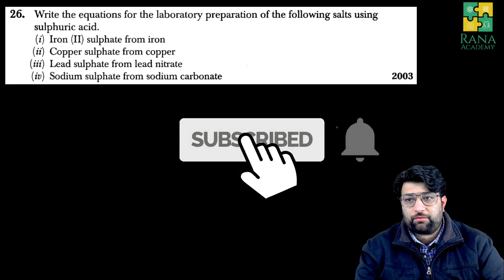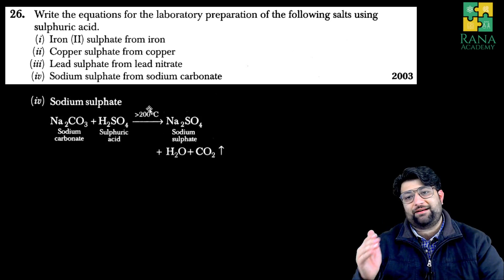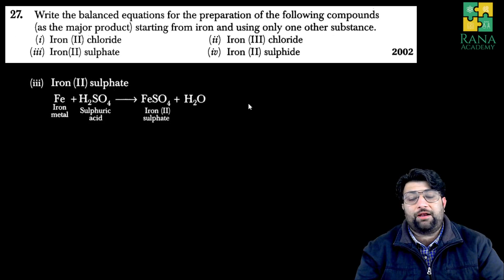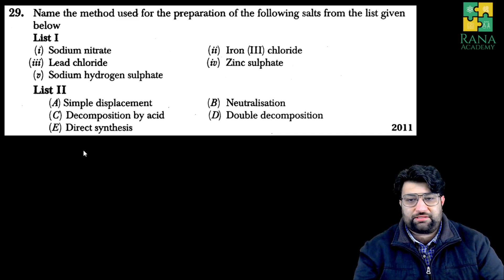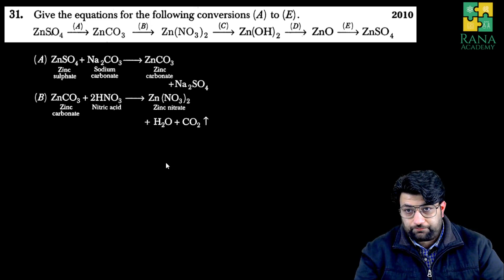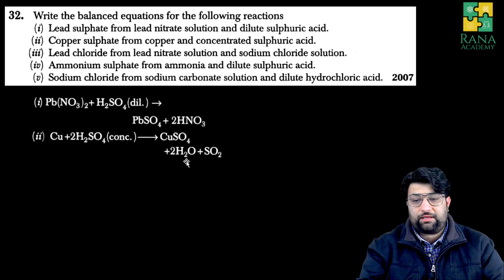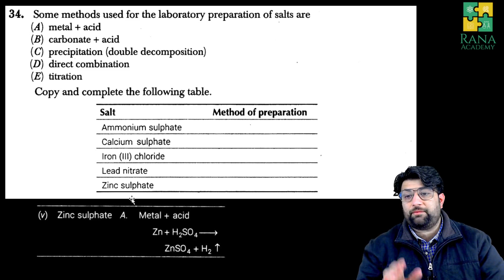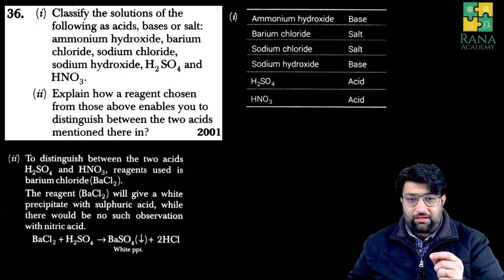Class 10 ICSE Chemistry Previous Year Questions Acids Bases and Salts Part 6 out of 7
In this video, I have discussed Previous Year Questions Acids Bases and Salts

Happy learning !!!